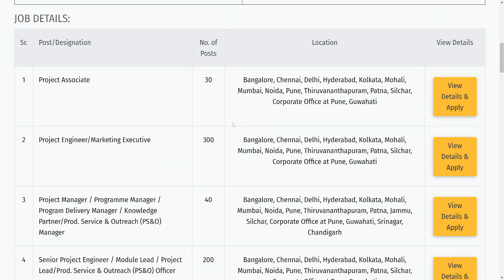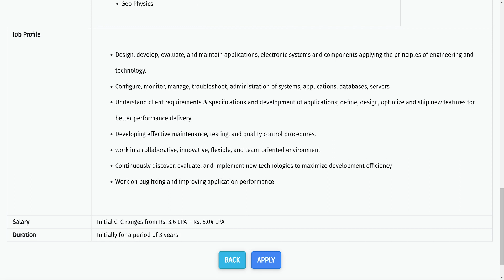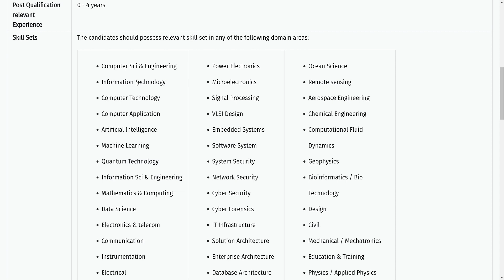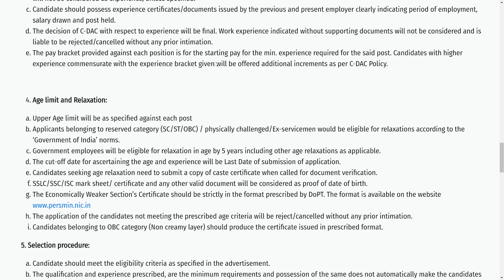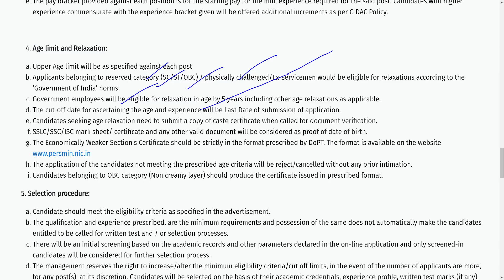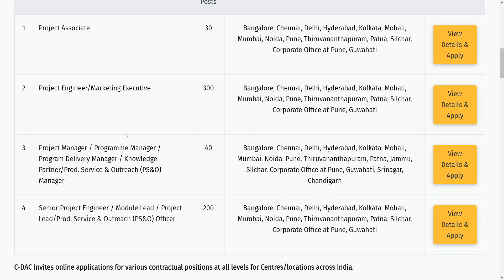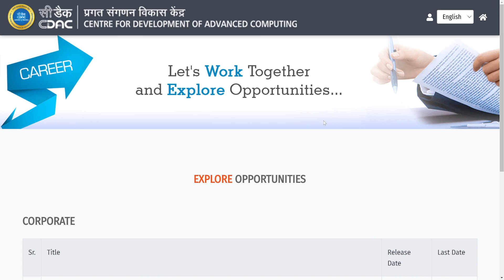CDAC Recruitment 2023 Telugu | Project Engineer, Project Associate | CDAC Jobs Vacancy 2023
Centre for Development of Advanced Computing (C-DAC), Invites online applications for various contractual positions (Project Associate, Project Engineer/Marketing Executive, Project Manager / Programme Manager / Program Delivery Manager / Knowledge Partner/Prod. Service & Outreach (PS&O) Manager, Senior Project Engineer / Module Lead / Project Lead/Prod. Service & Outreach (PS&O) Officer) at all levels for Centres/locations across India.